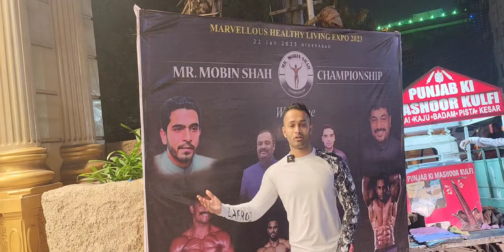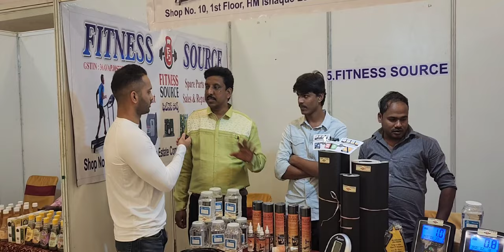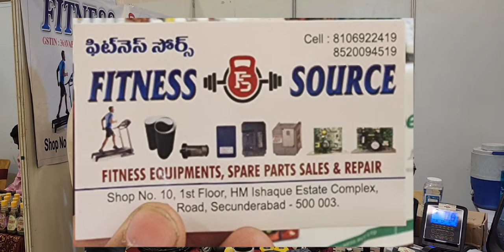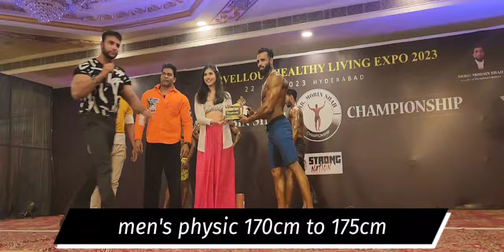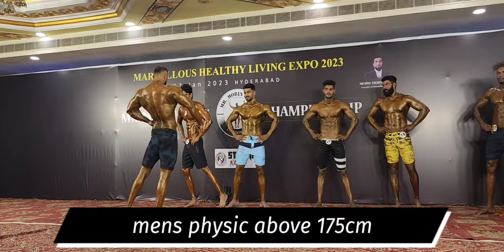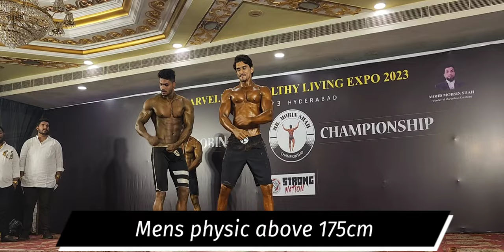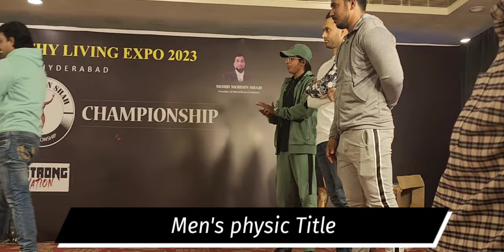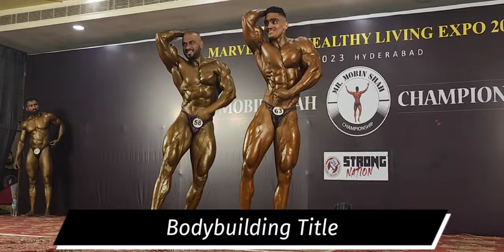Mobin Shah classic Bodybuilding competition || Hyderabad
Mubeen Shah classic competition organised by Mobin from Hyderabad classic bodybuilder champion silver medal in Sheru classic